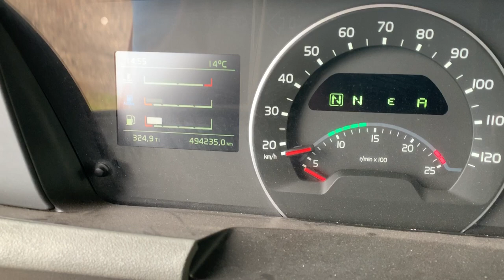Truck Volvo FH 2015 6x2 (2260)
Truck Volvo FH

✔ First registration: 2015
✔ Engine 500 Hp
✔ Globetrotter XL cabin
✔ 6x2
✔ Gross combination weight 60.0 tonnes
✔ Rear single reduction solo axle – axle load 13 tonnes, GCW 60 tonnes
✔ Emission class: 6
✔ Fog lights
✔ Aircondition
✔ Radio
✔ Refrigerator
✔ Visor
✔ 2 Beds
✔ rear air suspension
✔ fixed tag axle with single wheels
✔ Volvo Engine Brake, VEB+
✔ -shift transmission
✔ Bi-Xenon head lamps
✔ Brakes: disc brakes